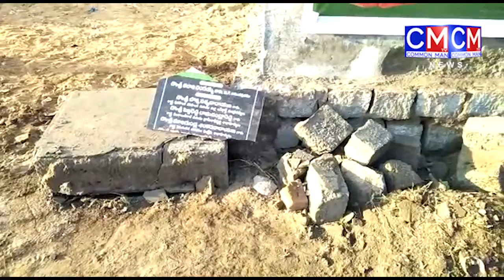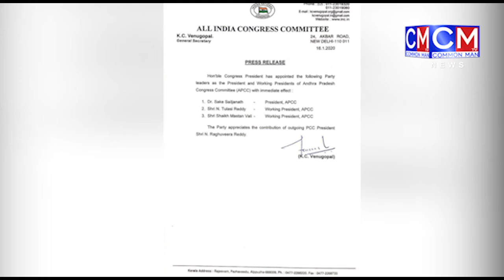16-01-2020 morning news # CM TV NEW #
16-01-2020 morning news # CM TV NEW #